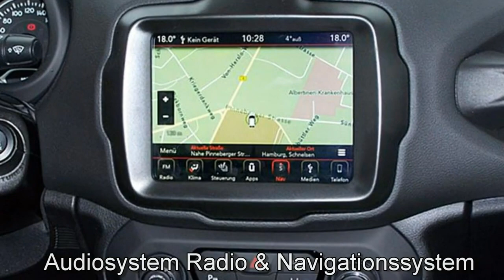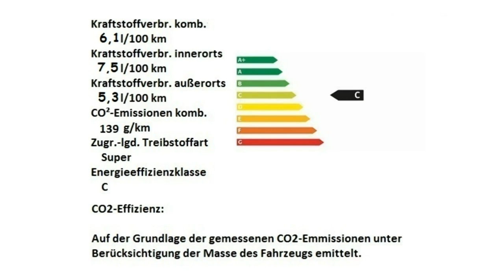Jeep Renegade MY19 Limited Motor Village Hamburg jetzt Stell.